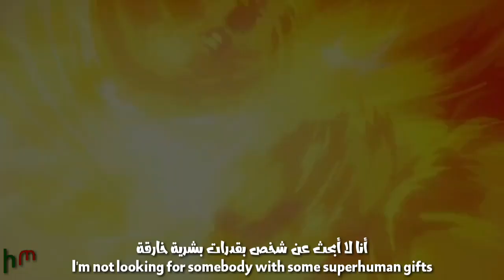「AMV」- 「Nightcore」 - Something Just Like This / Midoriya Izuku vs Todoroki Shouto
★ Anime: Boku no Hero Academia 2
♫ Song: Something Just Like This

0:00  ● 2:58

PEACE And Much LOVE For All ! ^.^

▬▬▬▬▬▬▬▬▬▬▬ஜ۩۞۩ஜ▬▬▬▬▬▬▬▬▬▬▬▬▬▬
▬▬▬▬▬▬▬▬▬▬▬ஜ۩۞۩ஜ▬▬▬▬▬▬▬▬▬▬▬▬